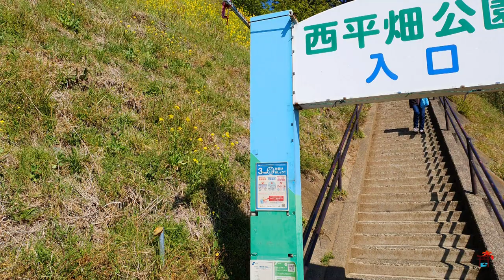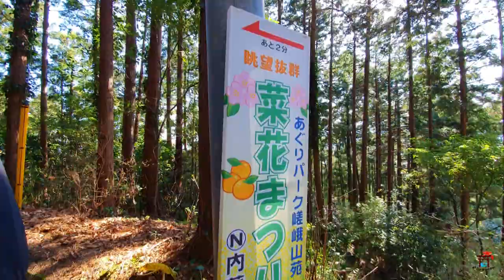Beautiful Cherry Blossom (Sakura) in Nishihirabatake and Aguri Sagayamaen Park,Matsuda. Kanagawa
Beautiful Cherry Blossom (Sakura) in Nishihirabatake and Aguri Sagayamaen Park,Matsuda. Kanagawa| Known as the Matsuda Cherry Blossom Festival place.  One of the best Place to observe Sakura in Japan. Its almost more 3000 Ft from the sea level.